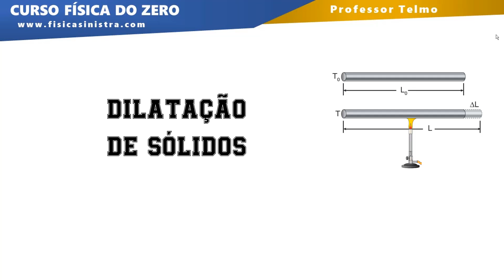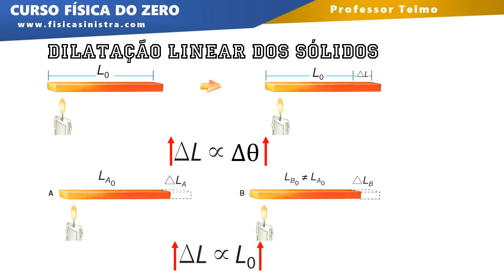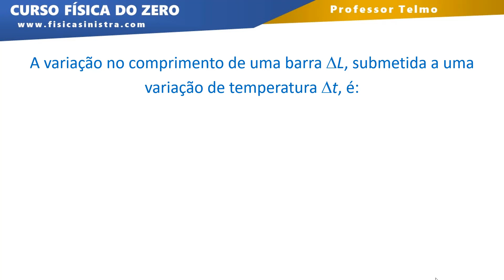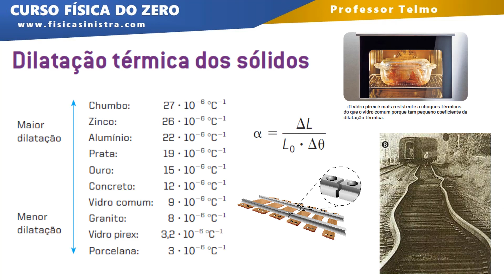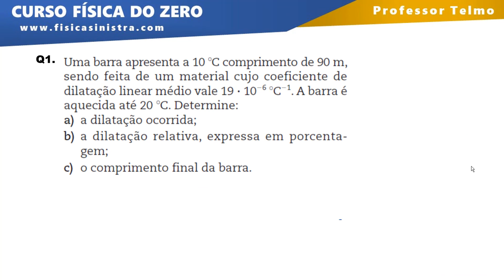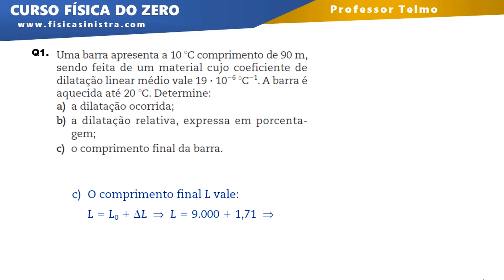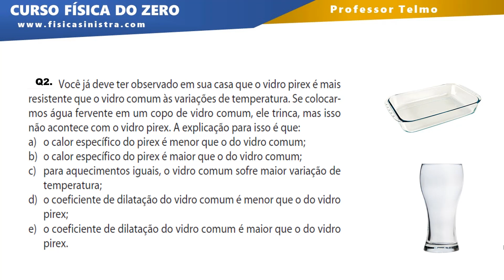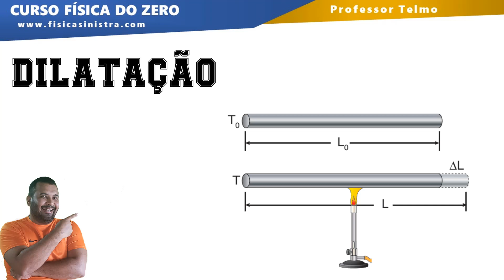✅DILATAÇÃO LINEAR DOS SÓLIDOS | FÓRMULAS E EXERCÍCIOS DILATAÇÃOLINEAR AULA ∫ f( Prof. Telmo )dλ